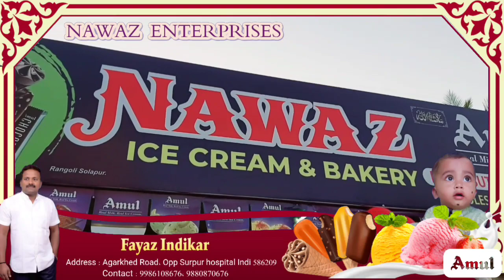INDI: Karnataka rajya sarkari naukarar sangh ki sabha bhavan ki udghatna ki gayi | I today news indi